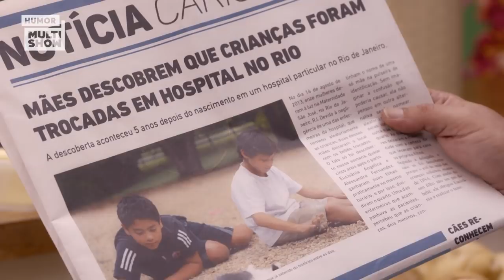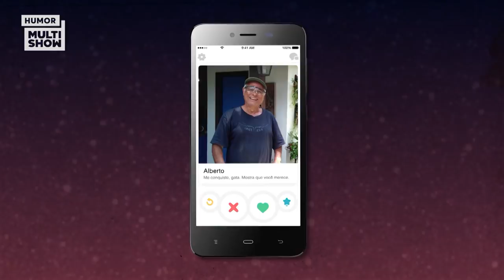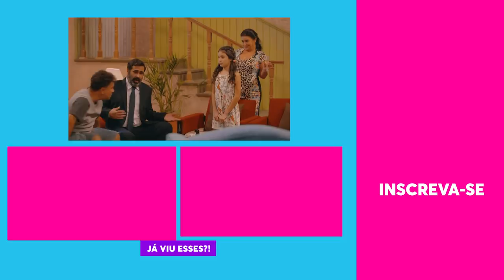Especial Dia dos Pais | TBTZÃO | Humor Multishow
O dia dos pais está chegando e para comemorar a dona Multishow preparou um TBTZÃO com os momentos mais marcantes dos nossos pais favoritos!

TBT - Todos os dias ao meio dia, vídeos dos melhores programas que já foram ao ar: Lady Night, Vai que cola, Os Roni, 220 Volts, Tô de graça, Tudo pela Audiência e Meu Passado Me Condena.

📆 PROGRAMAÇÃO 📆

🎥 ASSISTA TAMBÉM 🎥